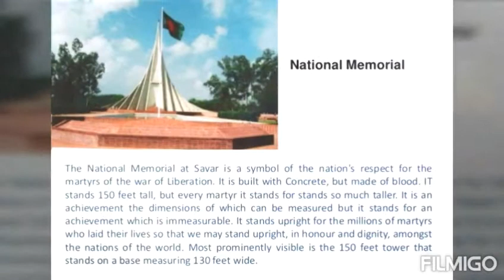10 historical places in Bangladesh